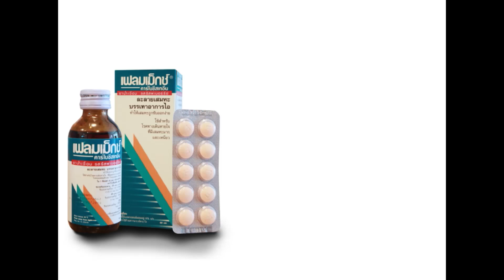กลมกิ๊ก : ไก่ สมพล | ปีกไก่ยัดไส้ [23 พ.ย. 57] (4/4) Full HD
หนุ่มตี๋ “ไก่ สมพล ปิยะพงศ์สิริ” เป็นทั้งพิธีกร นักแสดง ดีเจและอดีตนักร้องเพลงฮิต ตอนนี้ผันตัวมาเป็นคอมเม้นเตเตอร์ ที่ไม่ว่าจะเป็นการประกวดร้องเพลงเวทีไหนๆ ก็จะเห็น ไก่ สมพล อยู่เสมอ จนมีฉายาพูดกันติดปากของคนวงในว่าเป็น “เจ้าชายคอมเม้นเตเตอร์” ไปซะแล้วววววว เมื่อพี่กิ๊กยิงคำถามใส่แบบไม่ทันตั้งตัวว่า “ได้ยินมาว่าไก่มีพฤติกรรมที่แก่กว่าอายุจริงๆ ใช่ไหม?...ทั้งติดยาดมถึงกับมีกลิ่นยาดมแทนกลิ่นน้ำหอม ไหนจะหูตึง หลงๆ ลืมๆ อีก...มันเป็นความจริงหรือเปล่า???” และเพื่อยืนยันที่มาของคำถามนี้ พี่กิ๊กจึงเปิดตัวพยานคนสนิท “ครูลิลลี่ กิจมาโนชญ์ โรจนทรัพย์” เพื่อนซี้ตั้งแต่สมัยเรียน ทั้งยังเป็นคู่จิ้นของคุณไก่ มาเล่าเรื่องราวสมัยเรียนตั้งแต่รู้จักกัน จนถึงตอนนี้แบบหมดเปลือก รวมถึงฉายา “ไอ้บาน” ที่เพื่อนๆ ตั้งให้เพราะจมูกคุณไก่บานมาก

เรื่องที่ทั้งคู่เป็นคู่จิ้นในการจัดรายการวิทยุ รวมถึงวีรกรรมความแสบของทั้งคู่ที่ทำเอาอาจารย์แม่ยังต้องยกให้เพื่อนซี้สมัยเรียนมาแฉ และเรียนรู้สูตรการทำ “ปีกไก่ยัดไส้”   แบบง่ายๆสไตล์ คุณแม่สุชาดา ด้วย

"กลมกิ๊ก" ออกอากาศทุกวันอาทิตย์ เวลา 14.55 น. ทาง ททบ. 5
รายการวาไรตี้สนุกสนาน ตลกเบาสมอง เรื่องราวความอลหม่านในบ้านกลมกิ๊ก ที่เต็มไปด้วยความปั่นป่วน การยิงมุขแบบแสบๆ ฮาๆ และมีช่วงการทำอาหาร โดย แม่ชา พร้อมแขกรับเชิญมาเป็นลูกมือทุกสัปดาห์

พิธีกร    กิ๊ก เกียรติ กิจเจริญ
    คุณแม่สุชาดา กิจเจริญ
    บ๊อบบี้ กฤษณ์ กิจเจริญ
    กุ้ง กันทิมา กิจเจริญ
    แก้ว กรณ์ กิจเจริญ
    ติ๊ก ชาญณรงค์ ขันทีท้าว
    อาไท ศรีธนญชัย เชิญยิ้ม

154 ลาดพร้าว ซอย 107 แขวงคลองจั่น เขตบางกะปิ กรุงเทพฯ 10240
154 Ladprao Road (Soi 107) Klongjan, Bangkapi, Bangkok 10240 Thailand